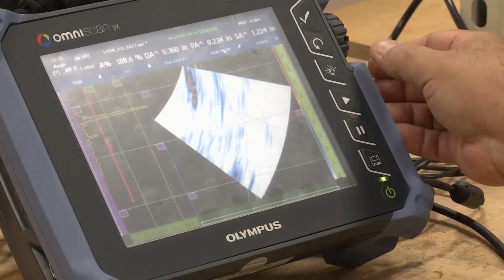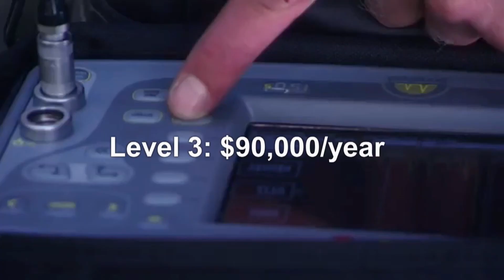Non-destructive Examination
A career in the high-demand field of Non-destructive Examination Technology offers great income potential.